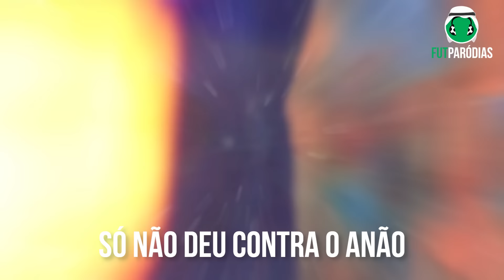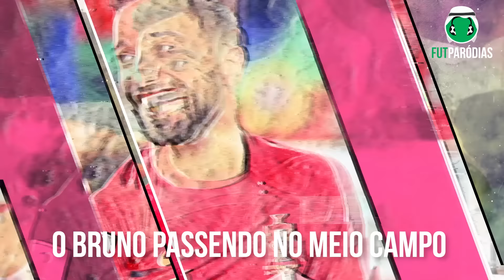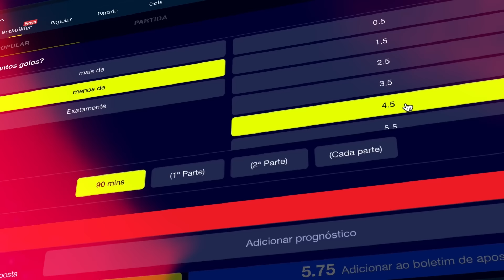♫ A SELEÇÃO DOS MELHORES DA COPA | FutParódias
Uma canção sobre os 11 melhores jogadores da Copa do Mundo 2022. Agora que a Copa acabou, fizemos a nossa seleção dos melhores do torneio. Claro que Argentina e França são maioria, com 3 representantes de cada finalista. E claro que Messi e Mbappé puxam a fila dos craques desse time, não poderia ser diferente, né? Mas e pra você, faltou alguém? Quem entraria no lugar de quem nesse time?

Letra: Dezão, Leon e Kelsen Muniz
Produção Musical: Leon e Bruno Sanson
Edição: @jonathan20ar
📷 Créditos das imagens:
Vídeo:
 - Vídeo (0'00"): iStock.com/Mindful Media
 - Vídeo (0'01"): iStock.com/shironosov
 - Vídeo (0'06"): iStock.com/Laurence Dutton
 - Vídeo (0'21"): iStock.com/gpointstudio
 - Vídeo (0'29"): iStock.com/Andrii Iemelyanenko
 - Vídeo (0'35"): iStock.com/1shot Production
 - Vídeo (0'49"): iStock.com/FG TradeFG Trade
 - Vídeo (0'51"): iStock.com/Motortion
 - Vídeo (0'52"): iStock.com/gpointstudio
 - Vídeo (1'04"): iStock.com/gpointstudio
 - Vídeo (1'12"): iStock.com/Gorodenkoff
 - Vídeo (1'13"): iStock.com/Khosrork
 - Vídeo (1'16"): iStock.com/shironosov
 - Vídeo (1'22"): iStock.com/vchal
 - Vídeo (1'34"): iStock.com/Motortion
 - Vídeo (1'38"): iStock.com/MediaProduction
 - Vídeo (1'47"): iStock.com/busra İspir

LETRA:

Vou trazer aqui
A Seleção dos melhores da Copa, hein
Vem!

Copa chegando ao final e a EstrelaBet deu a call
Pensa só montar a Seleça dos que mais arrebentou?
O Martínez foi o tal, pegou mais de mil penal
Meteu o pau e é o nosso paredão no gol

Na zaga, Thiago Silva, implacável no combate
O hexa não veio mas o monstro fez sua parte
Gvardiol, revelação, que Copa fenomenal
Só não deu contra o Anão, convenhamos, é normal

Na latera, Hakimi fez história, amassou
Várias feras tentaram anular mas não rolou
E veio do céu o Theo que nem ia ser titular
Mas fez um pandemônio nessa Copa do Catar

No meio o Modrić abre lista
37 anos com o vigor de um mulekão
Deu aula de novo, mas me explica
Pra que jogar esse tanto no jogo com o Brasilzão?

Tem Portuga na Seleça, mas não é o Cris
Não deu pro Cristiano, mas Bruno Fernandes orgulha o país
E como é bruto o Bruno passendo no meio campo
O Tuga fez quase tudo o que quis

O Griezmann se reinventou e fecha o meio dessa tropa
Outra vez ele deu show, Grizi nasceu pra jogar Copa
Visão de raio x e o passe tá uma beleza
Recordista de assistência da Seleça Francesa

No ataque tem a dupla de hermanos
Álvarez e Messi fizeram chover
O muleke chegou jambrolhando
E o Messi provou que é de fato um ET
Será que é a oitava chegando?
Depois dessa taça é difícil deter
35 e ele segue entortando
Ele é tipo um vinho a envelhecer

E o Mbappé, é claro, fecha a lista
Meteu gol sem dó em uma pá de seleção
Será que tem novo The Best à vista?
Jogou um absurdo na Copa o Tartarugão

São 11 craques que jogaram a vida
Mas conta qual seria a sua convocação?
Será que o Giroud tem que tá na lista?
Vaí lá nos comentários e bota sua decisão